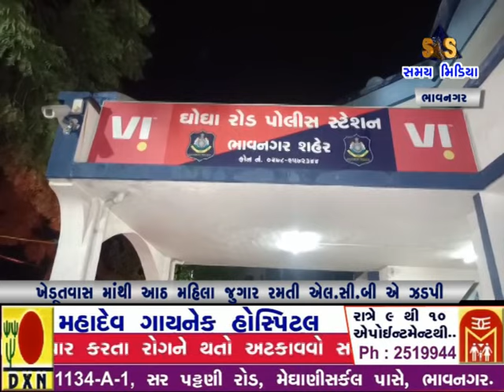ખેડૂતવાસ માંથી આઠ મહિલા જુગાર રમતી એલ સી બી એ ઝડપી